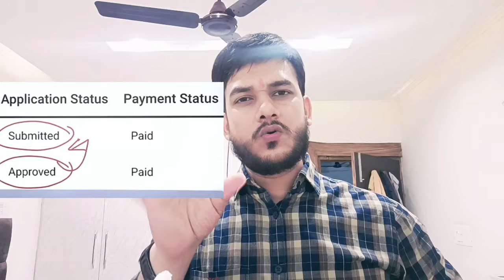BSF HCM ASI latest update today l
BSF HCM ASI latest physical date update l लिखित परीक्षा कब ?
BSF HCM ASI form status check ✅ l Admit Card BSF HCM

BSF HCM ASI Latest Physical Update l 🙏 सावधान रहें।
BSF HCM ASI latest physical update l
BSF HCM ASI steno update l vacancy increase
BSF HCM ASI Steno latest Cut Off mark